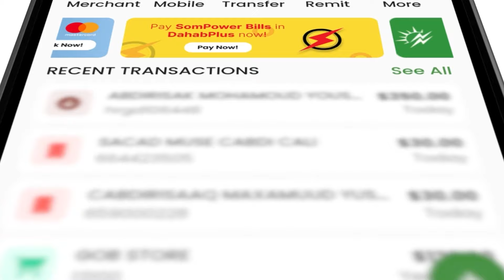Jaamacadda Frantz Fanon oo soo kordhisay Barnaamijyo ay Bulshada Somaliland baahi wayn u qabeen